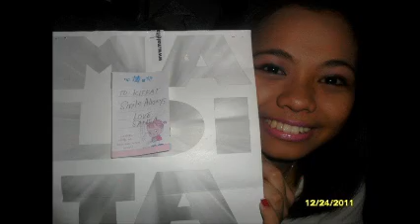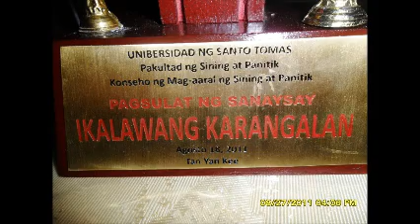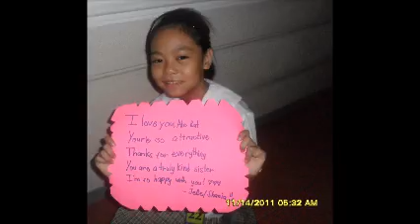Kitkat @ 19 ~ Jan. 15, 2012